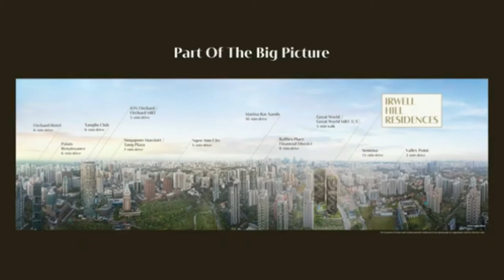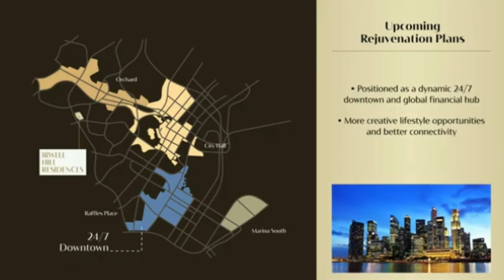Irwell Hill Residences by CDL Eric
Irwell Hill Residences at Prime District 9 , 2min walk to Great World Mrt station ( TEL) seated on 137,634sqft of land consist of 540 units ranging from Studio to 4 bedroom Penthouse.